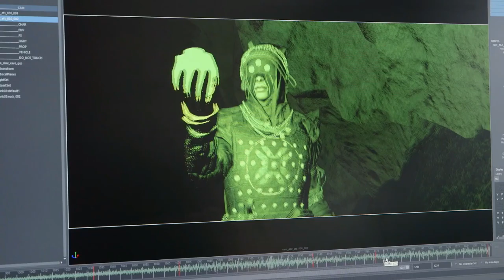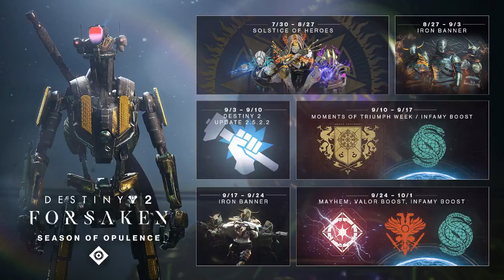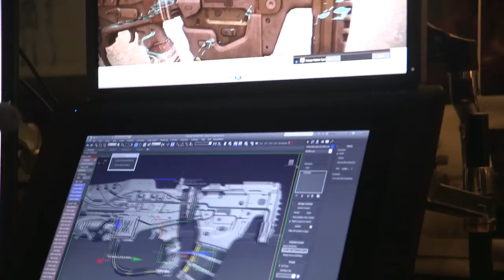NOTICIAS DE BASTIÓN DE SOMBRAS | NUEVAS FECHAS | ACTUALIZACIÓN 2.5.2.2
Hola, Dudes!
Hoy les tengo un video diferente a los normales porque muchos de ustedes querían que hiciera un video con las noticias y dem{ás cosas de Destiny y pues aquí está.
En este video hablaremos de Bastión de Sombras y sus nuevas fechas de lanzamiento de raid y eso, también de las actividades de la temporada de la opulencia y noticias del Solsticio de los héroes.